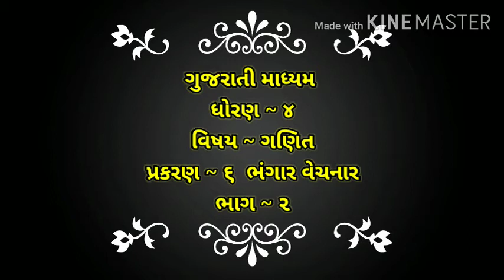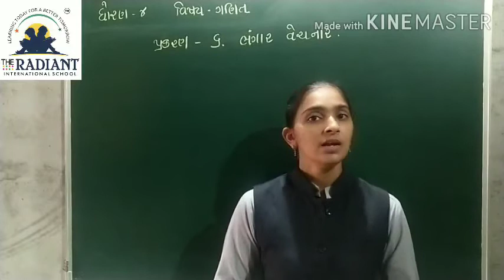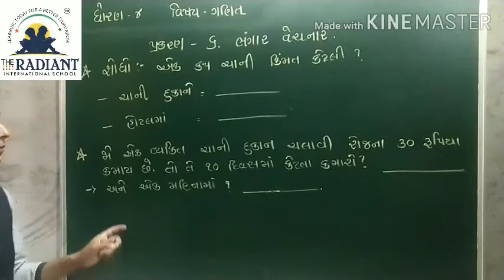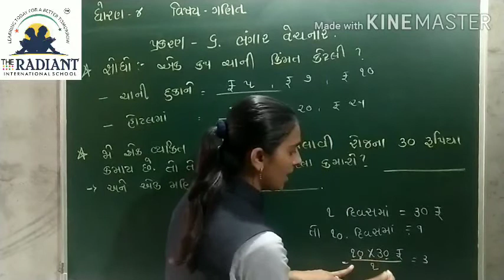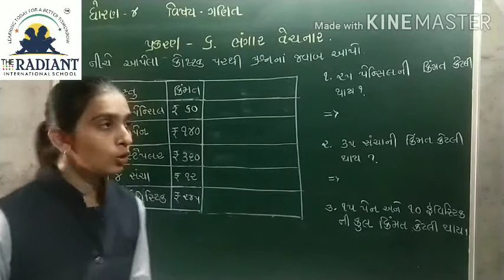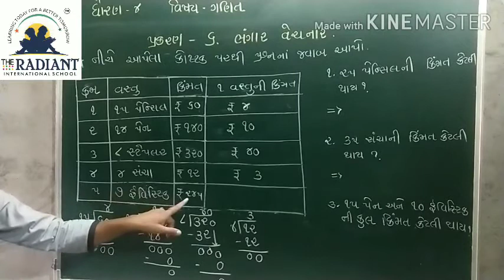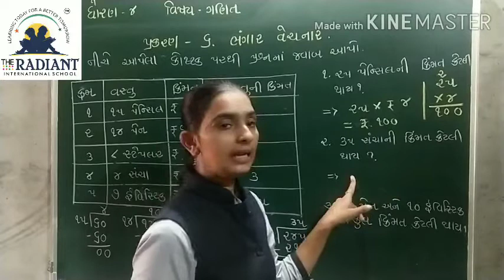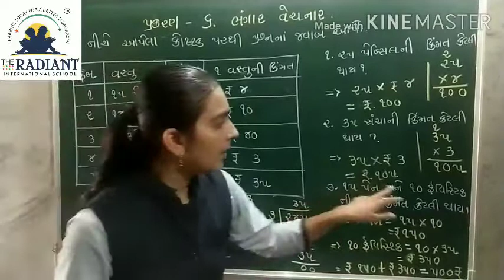GUJ MED STD 4 MATHS CH 6 ભંગાર વેચનાર PART 2 mp4